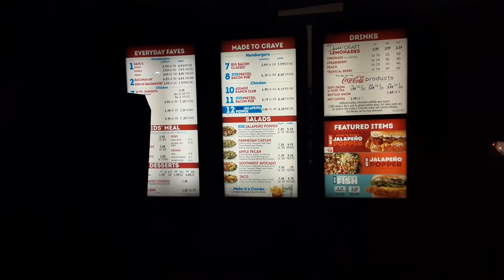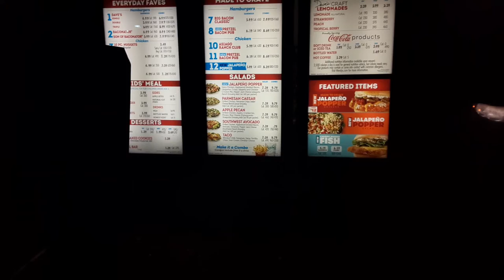Wendy's new coffee and potato